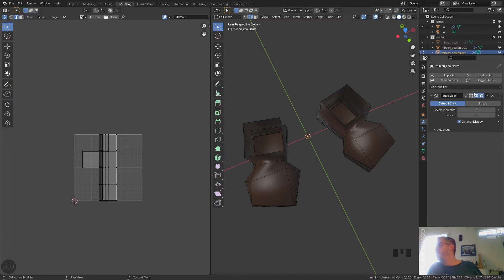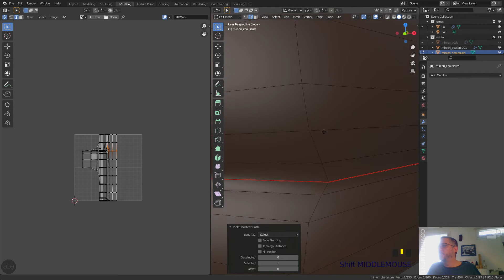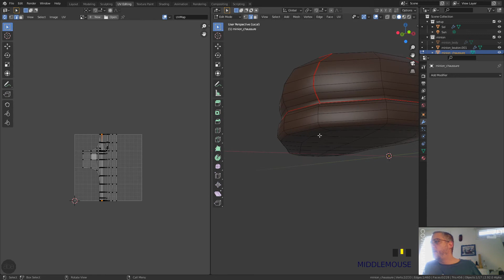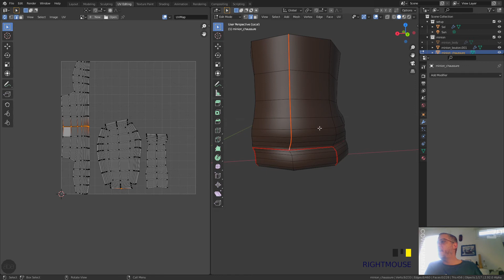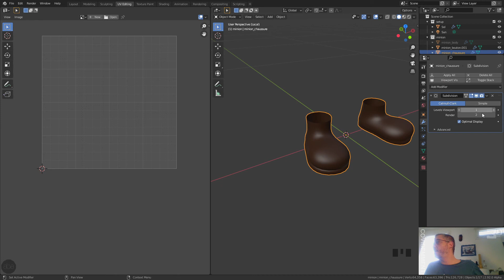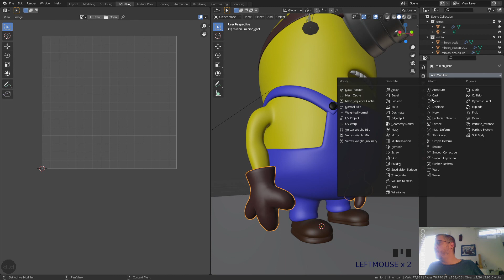ABA - 2020/2021 - LE MiniOn - Unwarping UVW - Phase 03-05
Unwarping des chaussures du minion.